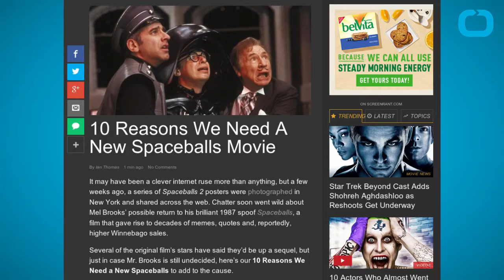New Spaceballs Movie A Good Idea?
Today, ScreenRant published a listicle with ten reasons why audiences need a new Spaceballs movie. Spaceballs was and continues to be a cult hit from Mel Brooks that spoofs Star Wars which results in side splitting guffaws and "I can' believe he said that" kinds of moments. Several weeks ago a meme circled the web that depicted a forthcoming Spaceballs II movie but it was only a ruse to falsely raise the hopes of so many. Screenrant went ahead and furthered what may be a fan furor for the film by giving ten reasons the parody needs a sequel. One of those reasons is the New Star Wars movie. It makes sense doesn't it?